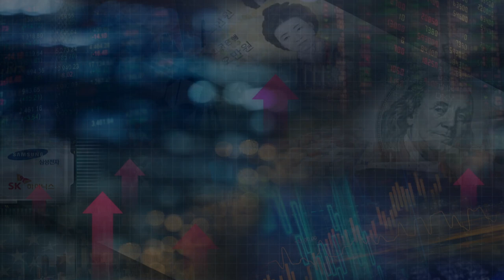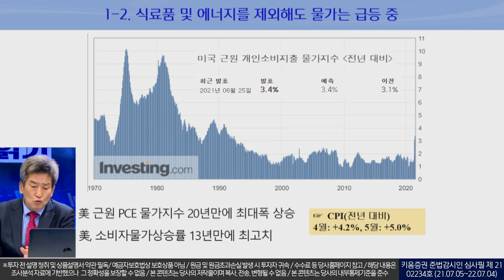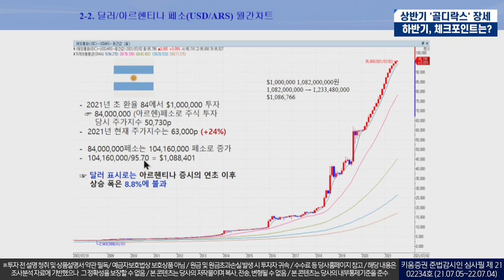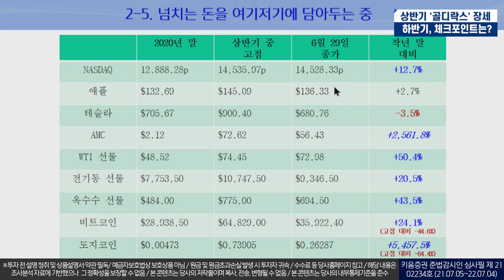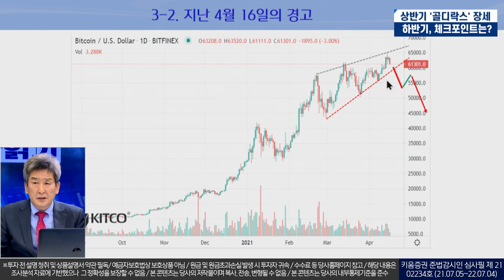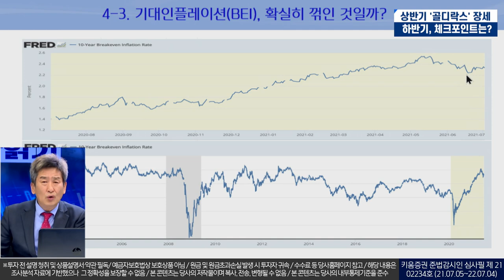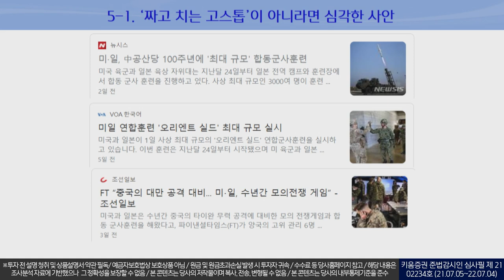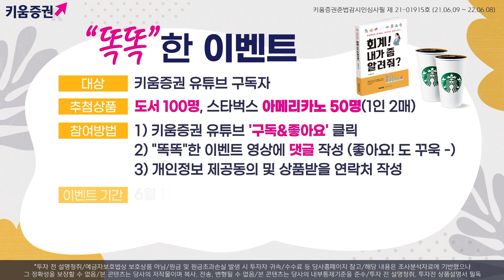상반기 '골디락스' 장세 가운데 하반기시장 살펴봐야 할 것들은(이진우의 시장읽기/21.07.05)